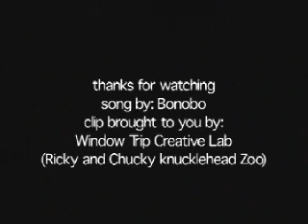2 vs. 2 B-Boy Event in Las Vegas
B-Boyin' and B-Girlin' in Vegas